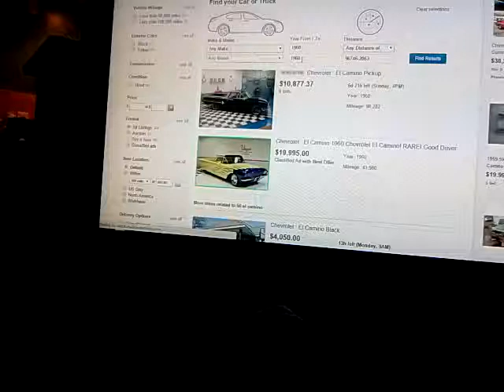Lassie the dog episode lol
Lassie the dog episode